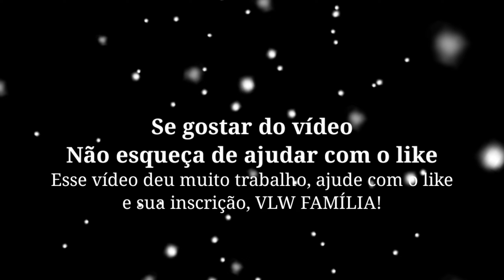CONHEÇA o COUNTER das BUILDS😎 do MOBILE LEGENDS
poucos jogadores sabem, mas existem builds que são mais efetivas contra outras builds, assim surgindo o counter build do mobile legends, nesse video de dicas eu mostro para vocês de forma simples quais builds counteram quais, assim voce vai saber qual build usar contra um inimigo do mobile legends

     editor: Belion
     coeditor: Café
🔔🔔LIgue as notificaçoes
💥 Adquira o Guia Definitivo para chegar ao Mítico e nunca mais passe raiva nas ranqueadas:
thumbnail edition: Belion gamer

mobile legends
mobile legends build
como counterar um heroi inimigo no mobile legends
mlbb
mobile legends dicas